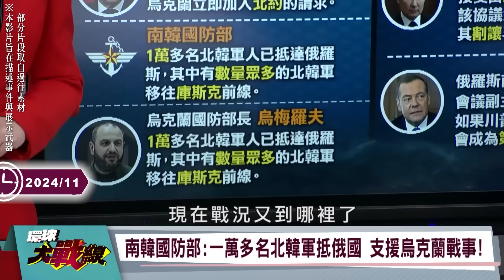【俄烏最前線】川普方案曝「烏克蘭20年不得加入北約」？！澤倫斯基惡夢成真...普丁笑到睡不著！｜環球大戰線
(00:00:00) 川普當選美國總統 美國與歐洲盟國關係恐生變?
(00:12:30) 拚命給川普戴高帽 烏克蘭面對川普非常忐忑?
(00:24:34) 不會改變 俄前總統:若川普阻俄烏戰 恐成甘迺迪第二
(00:36:25) 川普拿下總統寶座 俄烏戰爭也不會短時間結束?
(00:49:39) 烏俄兵力比達到1比8 迫使烏軍做出艱難選擇?

20241108-P2、20241107-P2、20241106-P3、20241105-P2、20241101-P2